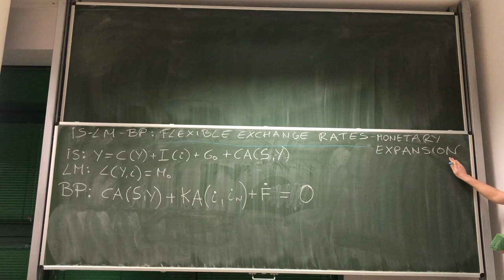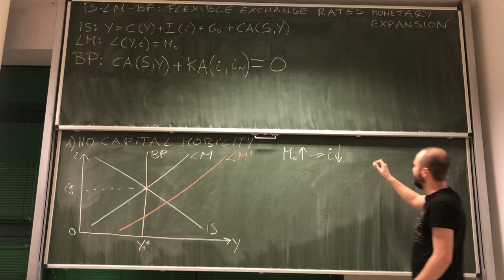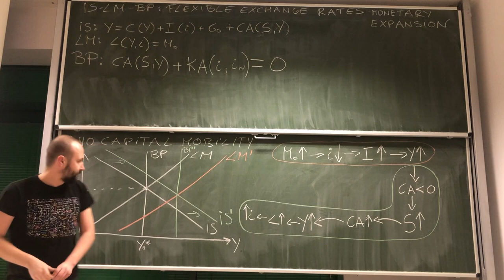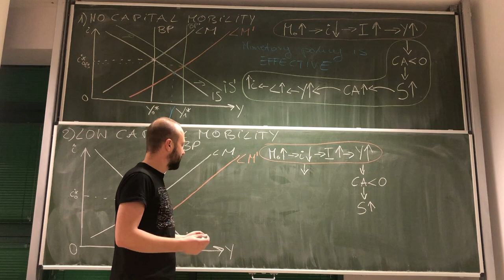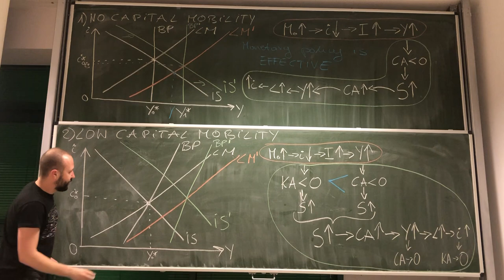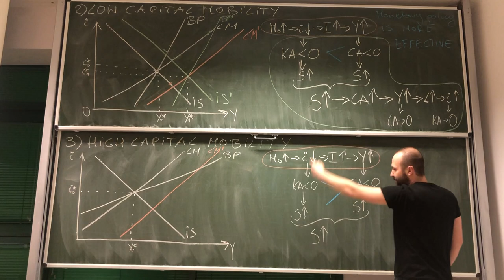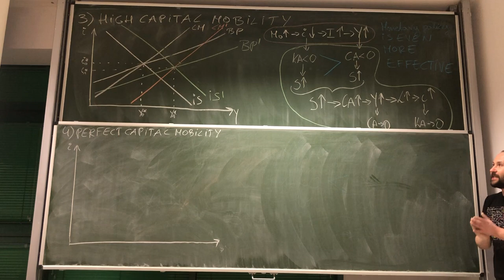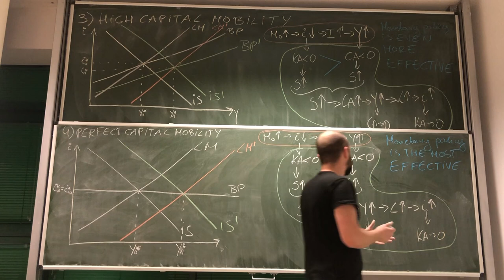41. IEF: IS-LM-BP: Monetary Expansion under Flexible Exchange Rates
The video discusses the effects of monetary expansion in IS-LM-BP model under flexible exchange rate regime and with different assumptions about the degree of capital mobility.